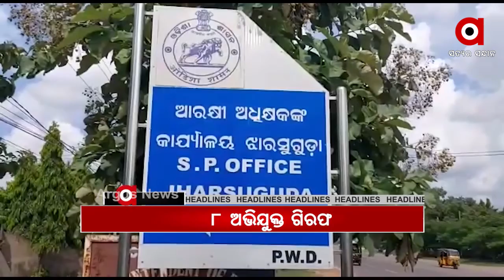Argus Update News 11am